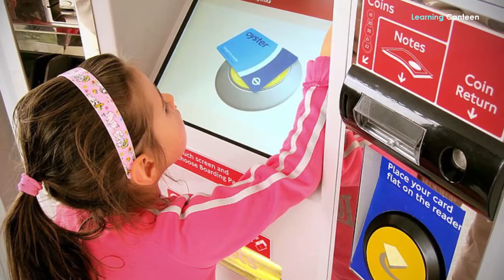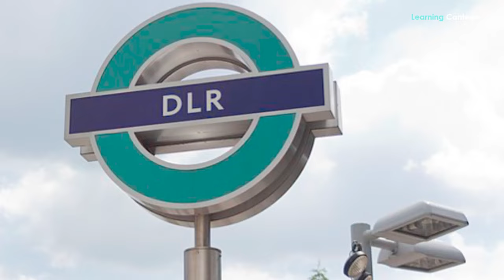12 Important Things to Know Before Taking the London Public Transport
London's interconnected subway, rail, and bus systems make it home to one of the world's most comprehensive public transportation networks. Here are some critical details you need to know.
1. We will not accept cash under any circumstances
You can buy everything with money, except happiness, so the saying goes. However, having cash on hand at the bus stop will not get you a ride. A contactless card, Oyster card, or station ticket will be required. Despite first impressions, this has proven to be a wonderful boon. People no longer have to waste time searching for spare change, and may instead waste time searching for their Oyster cards.
2. The Tube System in London
The unique London Underground emblem, a red circle within a blue frame reading "Underground," makes it easy to identify Tube stations. Fare zones 1–6 on the Underground map out all of London in radial fashion, from the core to the outskirts. The more time zones you pass through, the higher the overall cost of your trip will be. Entry and exit barriers are standard at tube stations, and tickets may be purchased from vending machines or attendants. If you're a tourist in London, it's best to stay away from the Underground during the morning and afternoon peak hours on weekdays. From Monday through Friday, the typical times are in the morning (7:30 to 9:30 a.m.) and the evening (5:00 to 7:00 p.m.).
3. Underground – “The Tube”
The "Tube," as the London subway system is more often known, has been in operation in various forms since 1863, making it the world's longest continuously running underground metro system. Across its 270 stations and 250 miles of track, the London Underground now transports over a billion people every year. While the name implies otherwise, less than half of the track is really located below ground.
You can locate an underground station within a few minutes' walk of almost everywhere in London, and a train will generally arrive within 10 minutes. The subway is a fast and convenient option since it bypasses street traffic and parking problems.
In general, services are available from 5:00 am to 12:00 am, and as of August 2016, 24 hour service is available on select lines. You may use this site to look up travel schedules and organize your trip.
4. You may have your travel cut short for no apparent reason.
The statement, "This bus finishes here," might be an unpleasant way to end a trip. It's quite frustrating to have your trip cut short before you reach your final destination without any explanation. Do you know whether there are road repairs? Is there a car wreck ahead? Have they just called it a day for the driver? The truth may always elude you. You may have to take two buses to reach where you need to go, but your money should be refunded in full if that happens.
5. Choose a seat as distant from other people as you can.
When possible, choose a seat apart from a neighbor. Public transportation in London is not known for its warm and fuzzy body language. In order to avoid getting too near to other passengers, many people place their luggage on the seat in front of them in the hopes that no one would sit down. Avoid sitting next to someone if there are empty seats around you; else, things might become awkward.
6. Transportation by Rail
Of course, I've previously mentioned three rail-like services, but if that weren't enough, London also has genuine railroads, including suburban rail that connects the city center to the suburbs and fast trains that connect London to the rest of the nation (and the world).
Heathrow, Gatwick, and Stanstead, the three main airports serving London, are all easily accessible by train. How to travel to and from London's airports is covered in detail here.